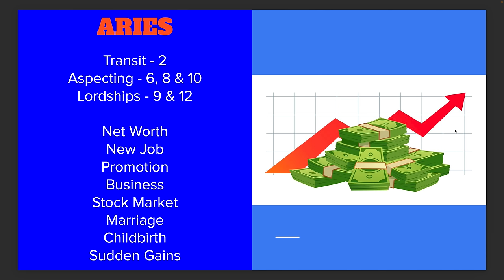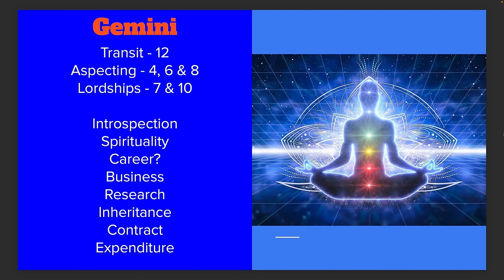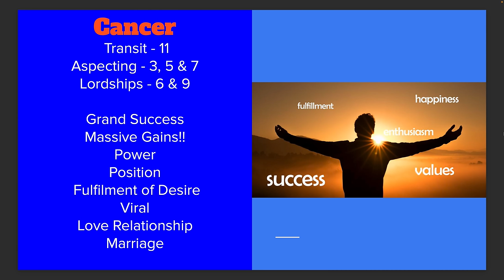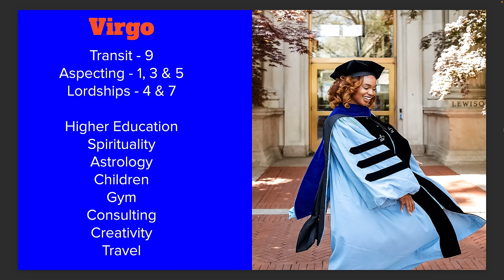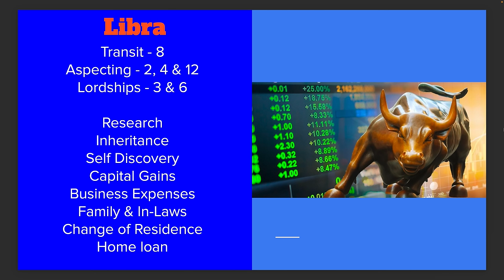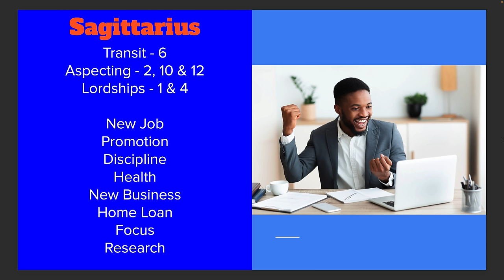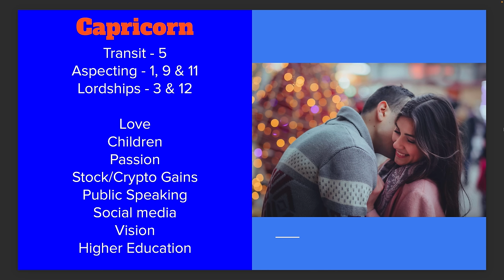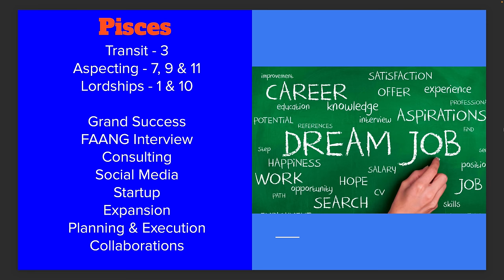Jupiter transit in Taurus 2024-25 - All 12 Ascendants - POWER OF THE UNIVERSE IS WITH YOU NOW!